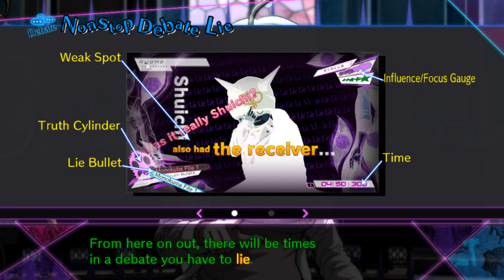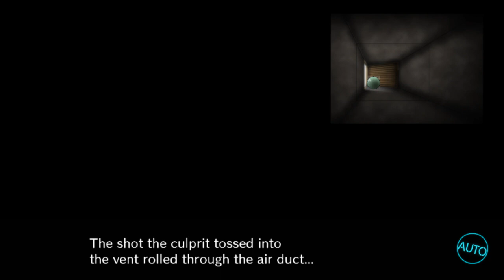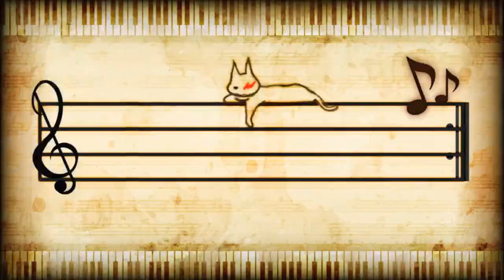Let's Play Danganronpa V3: Killing Harmony | Chapter 1 - Part 3